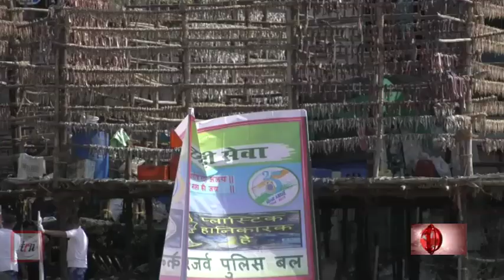Swachh Bharat Abhiyaan Initiative On 150th Gandhi Jaynti At Versova Beach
पर्यावरण कार्यकर्ता "Afroz Shah" के साथ वर्सोवा समुद्र तट पाने के लिए स्वछता अभियान चलाया